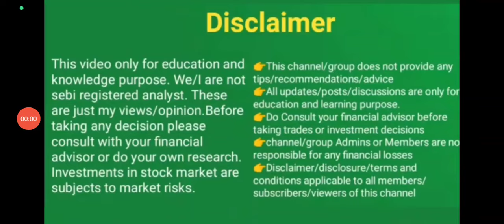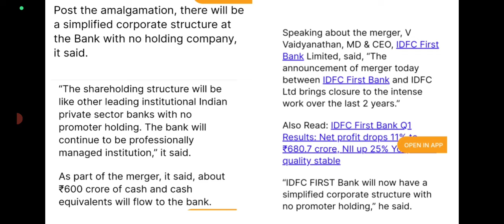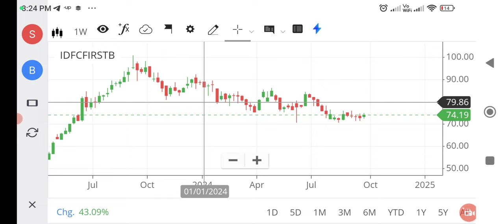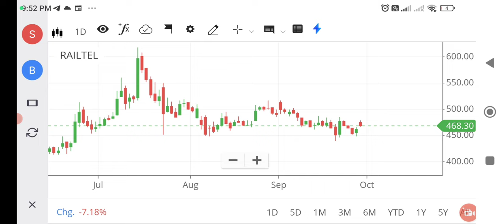134 crore railway order/wealthy life malayalam/IDFC first bank amalgamation share/Railtel share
equity shares
shares
stock market
best stock for